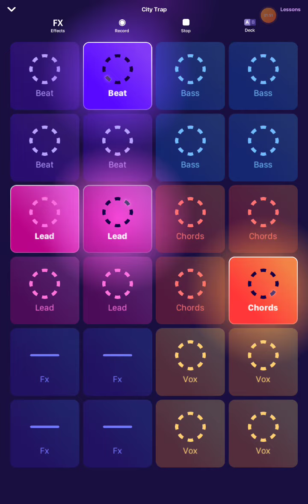intro song for menu of fnamfs gonna make a meme